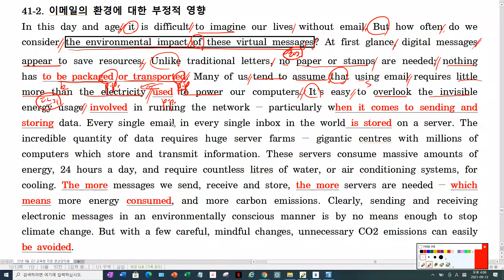21년 9월 고2 41-42번